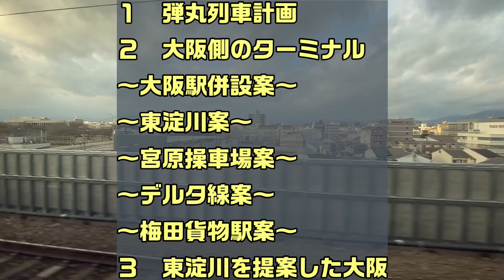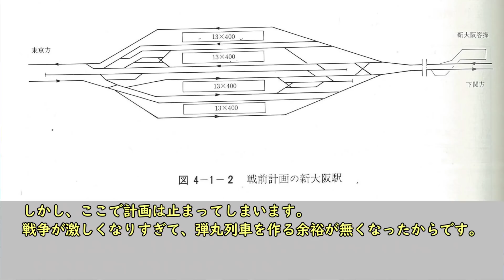【大阪駅に新幹線ホームは作れた】新大阪駅ができた理由 東海道新幹線 山陽新幹線 弾丸列車 国鉄 計画 未成線 阪急 御堂筋 東海道線 京都駅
※大阪とは逆に、もの凄く用地買収が大変なのは分かっているけど、何が何でも在来線の隣に新幹線の駅を作ってくれ。
全力で手伝うから！と言われてできたのが京都駅です。

‹参考資料・引用画像›
東海道新幹線工事誌　日本国有鉄道　大阪第二工事局　昭和40年10月

ウィキ新幹線画像プロジェクト参加中年男 - 投稿者自身による作品, CC 表示-継承 4.0,